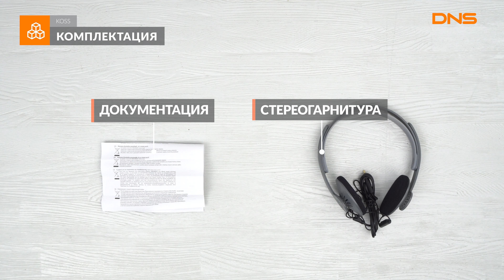Распаковка стереогарнитуры KOSS KPH30iK / Unboxing KOSS KPH30iK